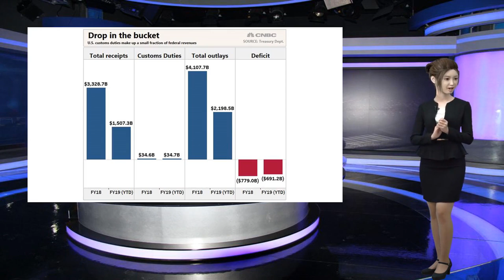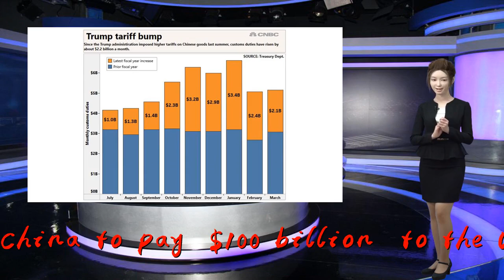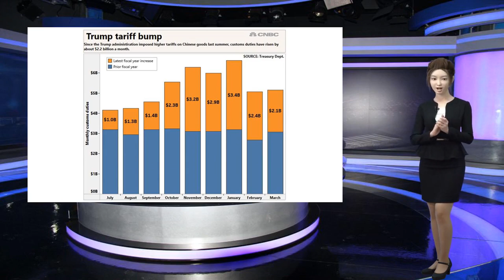Trump's claims of '$100 billion' in Chinese tariff payments just don't...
Thank you so much!President Donald Trump on Friday claimed a victory of sorts in an ongoing trade war with China, asserting that his latest round of import tariffs on Chinese goods will force China to pay "$100 billion" to the U.S. Treasury.

                                            Not only is Trump overstating the amount of those payments, he's apparently unaware of who pays customs duties.

                                     In fact, the burden of higher tariffs will fall on buyers of Chinese-made products and, ultimately, American consumers. That could end up costing every American household about $800, according to estimates from Oxford Economics.

                                            U.S. and Chinese negotiators resumed trade talks Friday under increasing pressure after Trump raised tariffs on $200 billion in Chinese goods and Beijing promised to retaliate, escalating a trade battle that began last summer.

                  Trump maintains the U.S. stands to gain from the latest escalation because of the added customs duties that will now flow to the U.S. Treasury.

                                            Tariffs are taxes imposed by the government while duties are what importers have to pay. The two are not equal.

(tweet)

                                            While it's true that duties collected by the Customs Department go "directly to the U.S. Treasury," they are hardly "massive" in terms of the government's overall receipts.

                                            According to Treasury Department data, overall tariff revenue collected in the latest fiscal year — on imports from China and the rest of the world — is just a drop in the fiscal bucket.

                                            In the latest fiscal year, for example, just $41 billion — or about 1% — of the nearly $3.3 trillion in revenues raised by the federal government came from customs duties.

                                            Trump insists the new tariff revenues will amount to $100 billion, more than double the current annual level of customs duties.

(tweet)

                                            Customs duties did increase substantially beginning last July, when the Trump administration's tariffs on China began to take hold. Since then, those revenues have been about $2.2 billion a month higher than the prior year.

                                            Trump has claimed that the U.S. will benefit from higher tariffs on Chinese goods because China will now have to pay higher duties to the U.S. Treasury.

                                            To be sure, a protracted period of higher tariffs on the wider list of Chinese goods would substantially boost the amount of customs duties paid to the Treasury. But that burden would be born by the importers, wholesalers and retailers who sell those goods and, ultimately, by U.S. consumers who buy them.

                                            It's difficult to estimate exactly how that burden would be shared. Some companies in the supply chain may choose to absorb some of the higher cost of importing Chinese goods to avoid passing along price increases that could hurt their market share.

                  But Trump's higher tariffs on Chinese goods would damp...